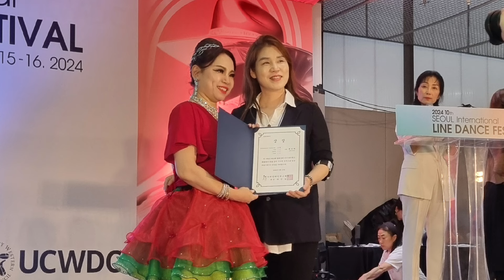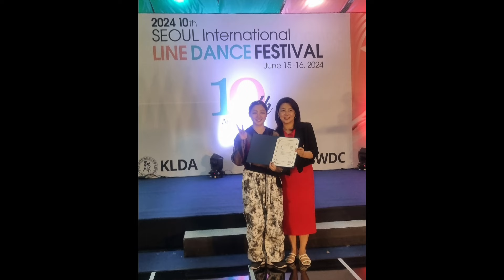Linedance Heroine "Sue Linedance Team"/2024 UCWDC SEOUL INTERNATIONAL LINE DANCE FESTIVAL/우리는 챔피언 🏆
라인댄스 히로인 "슈라인댄스팀" 서울대회 즐기기/2024 UCWDC 10th SEOUL INTERNATIONAL LINE DANCE FESTIVAL/크라운 포인트 획득, 최선을 다한 우리 모두가 챔피언!!!

🌈 라인댄스 히로인 "Sue Linedance Team" 화이팅 ~🩷💚💛💜❤️🌈

* 대한라인댄스협회 대방교육관
• 초, 중급반 : 화요일 오후 1-3시

* 여의도 "슈라인댄스"
• 월요 베이직 테크닉반 : 오전 10-11시30분
• 최상급 테크닉반 : 수요일 저녁 7-9시
• 베이직 테크닉반 : 목요일 오후 2-3시30분
• 작품 스타일링반 : 목요일 오후 3시30분-5시
• 스타일링 워크샵 : 매월 둘째주 토요일 오후 1-4시
• 테크닉 워크샵 : 매월 네째주 토요일 오후 1-4시

* 2024 대회준비반 : 문의요망
 - 7월 구미대회, 8월 말레이시아 대회, 9월 인천대회에 출전하고 싶으신 선수분들의
많은 지원 바랍니다 ~^^

⚠ 링크 숨김 자세히 알아보기
슈의 라인댄스 (다음카페)